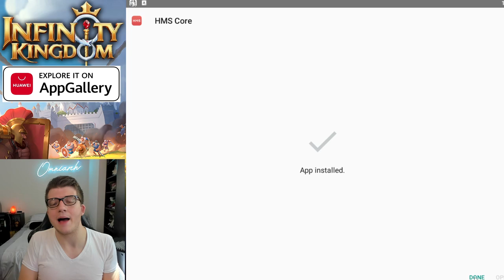HUGE 270 IMMORTAL SUMMONS in Infinity Kingdom! Infinity Kingdom BEST Immortals to Summon! AppGallery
⚔ GET RISE OF KINGDOMS FOR PC! 👑 PLAY INFINITY KINGDOM ON PC
⭐️ Promotion only available for AppGallery FRANCE users on Android or Emulator (Bluestacks, Nox, etc.) Ensure country is set to France on your AppGallery account before downloading Infinity Kingdom.
❗️ Make SURE that your Infinity Kingdom account is linked to either your Google or Facebook accounts before deleting the app!

Instructions (For Android or Emulator):

1.) Link your Infinity Kingdom account to Google or Facebook
2.) Delete Infinity Kingdom App
3.)
4.) Install HMS Core when prompted (Allow permission prompts)
5.) Create an AppGallery Account and set location to "France"
6.) Download Infinity Kingdom within AppGallery
7.) Log back into your Infinity Kingdom account with Google/Facebook

📚 MY BOOK!

In case you missed it, check out my video "INFINITY KINGDOM: IS IT BETTER THAN RISE OF KINGDOMS?! INFINITY KINGDOM GAMEPLAY REVIEW 2021!" by Omniarch

Also, if you're not sure if you want to start Infinity Kingdom, check out my video "The TRUTH About Infinity Kingdom... Should You Play? Infinity Kingdom Gameplay & NEW Events!"

My first Immortal Summon video for Infinity Kingdom "Infinity Kingdom 150 IMMORTAL SUMMONS! Immortal Skill Guide Infinity Kingdom 2021"

Finally, if you missed it, check out "BEST Mysterium Guide for Infinity Kingdom! Evernight Labyrinth Tips for Infinity Kingdom Mysterium!"